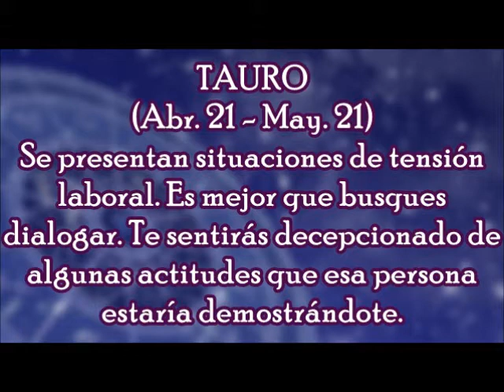Horóscopo del Día: Tauro / Viernes, 09 de marzo 2018